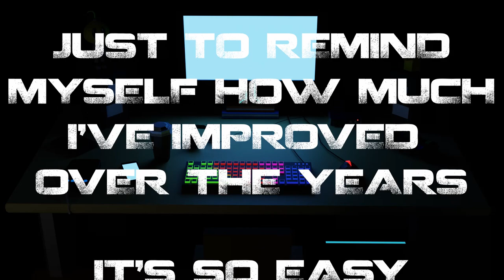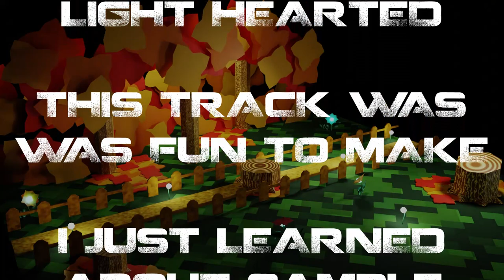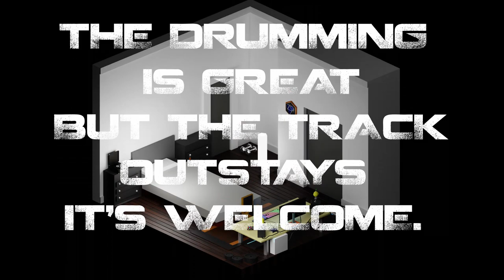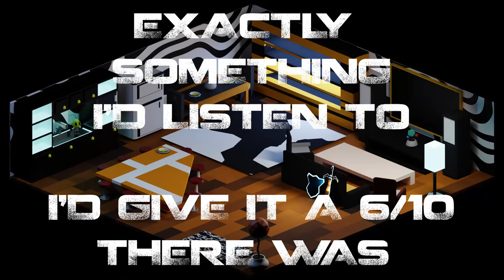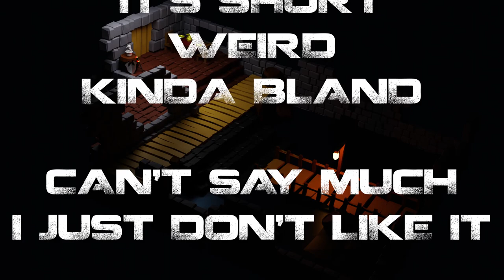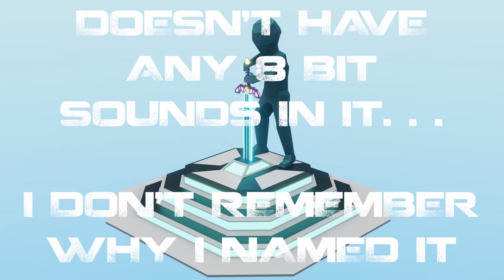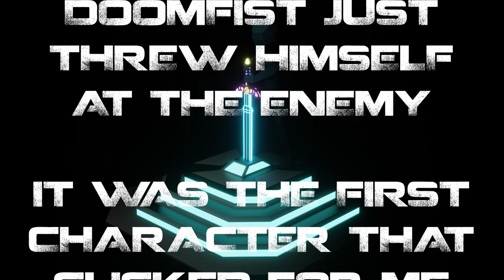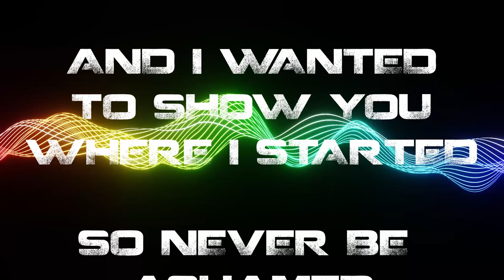[TRASH] - TITAN'S TRASH VOL. 2 | COPYRIGHT FREE MUSIC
I took a little break from music. Instead I took a look back at some of my older stuff and decided to showcase some of it in 1 long video. I guess this is also going to be a yearly tradition like my Yearmix, and now Chrismix.

Anyway, these tracks are from 2017. I think it was around then I started to practice making music. It wasn't great that's for sure. But it was a lot of fun so I kept doing it.

It's been about 4ish years since then and I feel like I've made some great progress. Putting this together was strangely nostalgic and so I wanted to make a video on it. I figured this would be a great way to take a break from music.

So with that being said, here are 21 tracks from 2017 - Titan's Trash Vol. 2!!

Plus there's a bonus track at the end!

Stop by and say hello in Titan's Chat! 💎

📣CRITIQUING MY WORK
💬 TELLING PEOPLE ABOUT MY CHANNEL

*But don't feel like you need to, I'll do this for free until I drop! I didn't get into this to make money, I do this to make some NOISE! 💎*